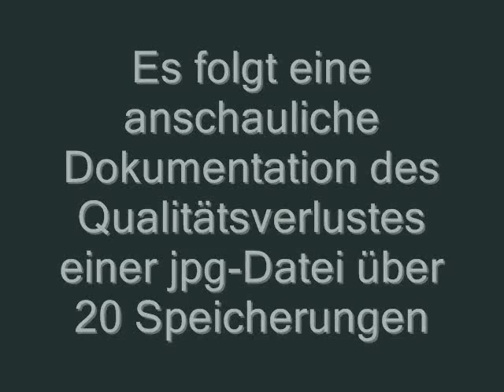hartschaumhybrid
der klassiker, erstmals in einer alternativen erweiterten version zu sehen

done without after effects.